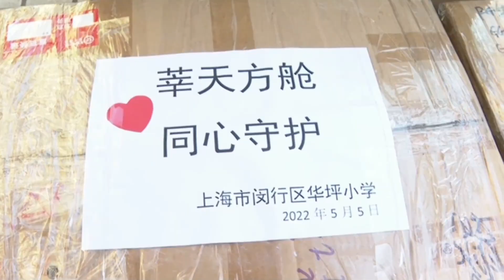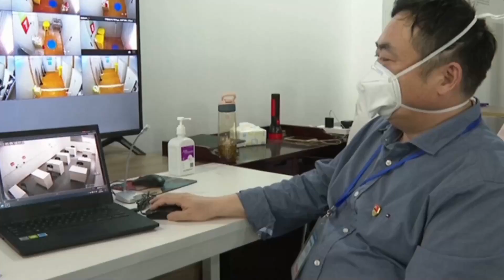Ruang kelas untuk pelajar disiapkan di rumah sakit darurat di Shanghai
SHANGHAI - Di Shanghai, pusat ekonomi China yang baru-baru ini terdampak parah COVID-19, ruang-ruang khusus di rumah sakit darurat yang ada di Distrik Minhang di kota tersebut telah disiapkan bagi para pelajar yang mengambil kelas daring (online) dengan bantuan banyak sekolah lokal.

ZHOU YI, Sekolah Dasar Huaping Shanghai:

"Kami menghadirkan beberapa lukisan cat minyak digital yang semuanya digambar oleh siswa kami. Lukisan-lukisan itu bisa digantung di ruang kelas. Setelah menerima pemberitahuan, kami melakukan persiapan hanya dalam waktu dua jam. Banyak dari lukisan itu disimpan di sekolah, sedangkan yang lainnya adalah mainan dan buku sumbangan dari guru-guru kami. Saya mengumpulkannya dari rumah ke rumah dengan mengendarai sepeda listrik."

ZHANG LEI, Direktur Departemen Keperawatan, Rumah Sakit Kanker Distrik Minhang Shanghai:

"Kami menerima anak-anak TK, siswa sekolah dasar dan siswa sekolah menengah di rumah sakit darurat kami. Setelah kami mengirimkan permintaan bantuan pada siang hari, lalu pada sore hari, orang-orang mulai menyiapkan materi dan pelajaran."

ZHANG DONGBING, Wakil Presiden Rumah Sakit Kanker Distrik Minhang Shanghai:

"Semua materi yang kami siapkan untuk anak-anak akan digunakan pada saat kedatangan. Ini adalah ruangan yang kami siapkan untuk anak-anak prasekolah. Ini adalah ruangan yang kami siapkan untuk siswa yang lebih muda. Ini adalah ruangan yang kami siapkan bagi para lulusan, yang relatif sepi. Saat ini kami bekerja sama untuk membantu memulai kembali aktivitas kerja dan pembelajaran sesegera mungkin."

Koresponden Kantor Berita Xinhua melaporkan dari Shanghai, China. (XHTV)